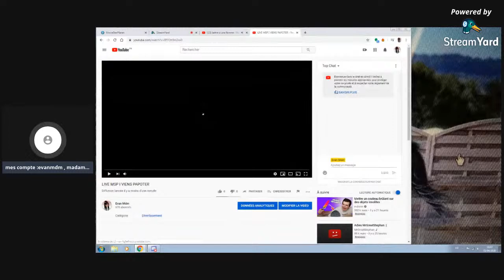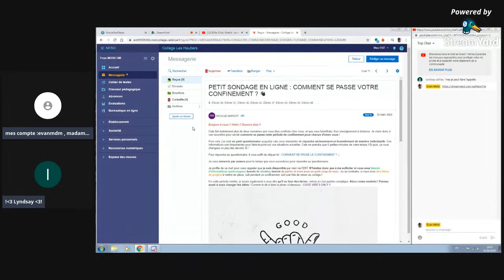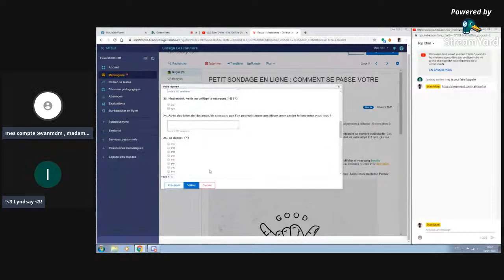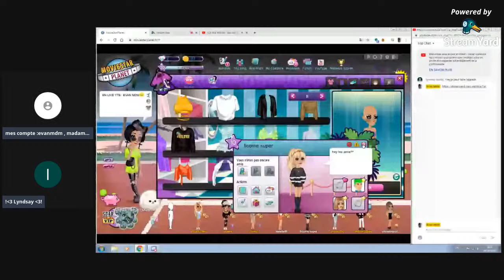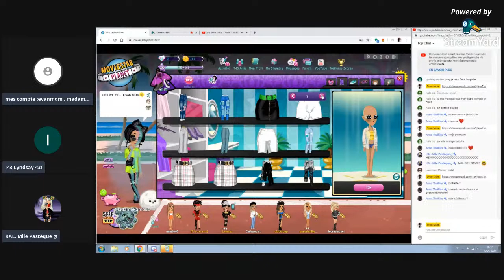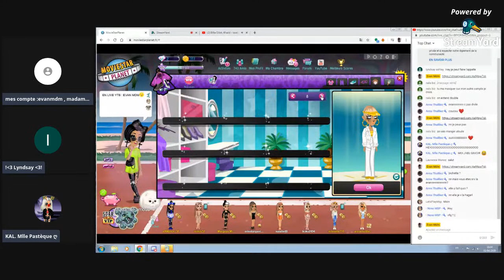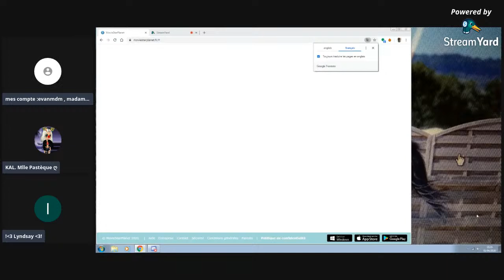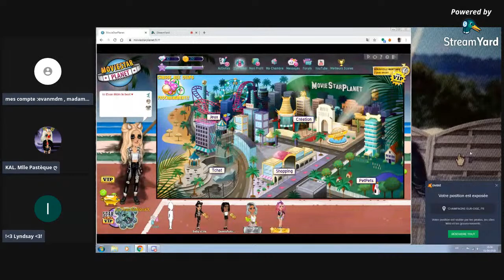LIVE MSP I VIENS PAPOTER